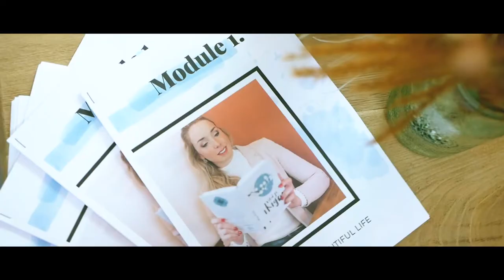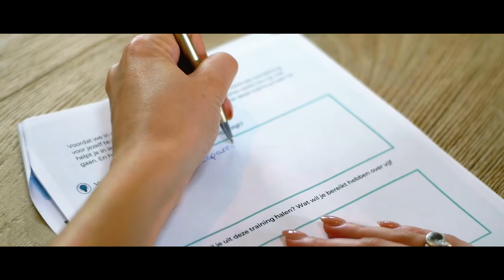Marjolijn Desmet I Brand video